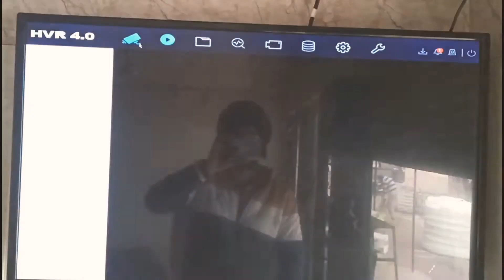HIKVISION 8MP (4k) CCTV CAMERAS Available in All Punjab | MALHOTRA BATALA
BUY HIKVISION 8MP, 5MP, 2MP CCTV CAMERAS AT BEST PRICE

FROM: BATALA, PUNJAB